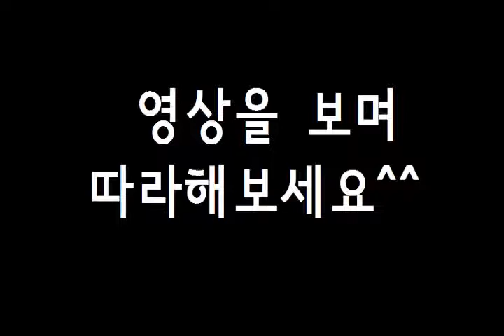홈트레이닝 팁-스쿼트런지 자세 및 주의사항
홈트레이닝 강좌영상 스쿼트 런지편입니다. 개선된 퀄리티와 콘텐츠의 영상을 계속 제작해서 업로드중입니다. 동영상 목록 '피트니스' 참고해주세요^^